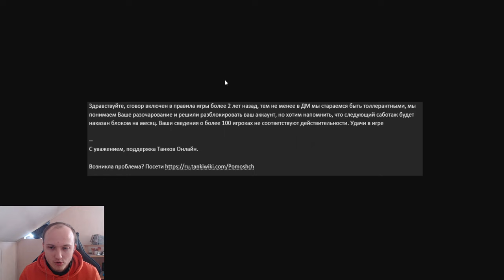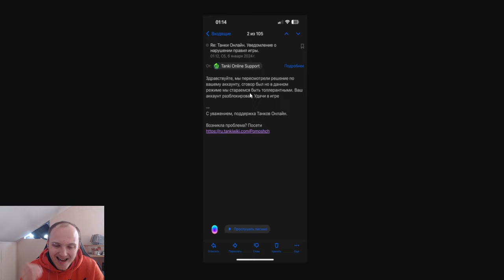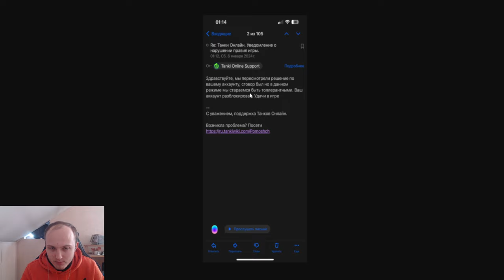ОРЕХ ЛИЧНО РАЗБАНИЛ ВСЕХ ИГРОКОВ за БАНЫ В ДМ! КАК ЭТО ПРОИЗОШЛО и ЧТО БУДЕТ ДАЛЬШЕ В ТАНКАХ ОНЛАЙН